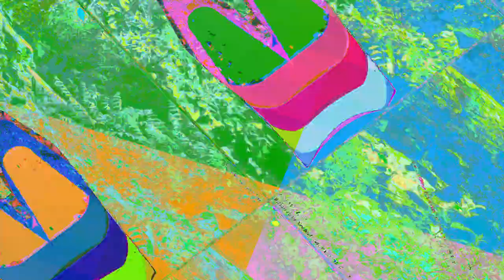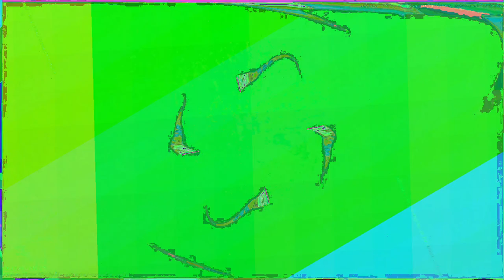[EPILEPSY WARNING] Movie 23 05 05 11h00m39s